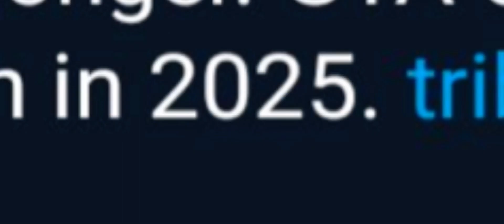GTA 6, but it was made in 2021…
🙈 if you enjoyed the video, you should probably watch some more!

👆 make sure to get early access on my videos when they are unlisted! (Join Slogo’s server and go to # self promotion)

/Dream